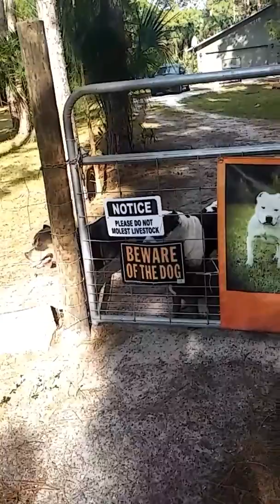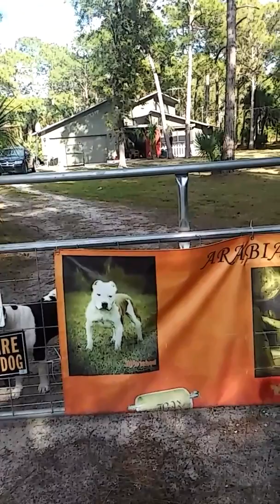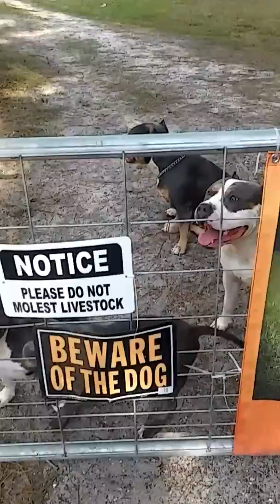Ararbian knights kennel & mini farm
A glimpse into my animals, property and home